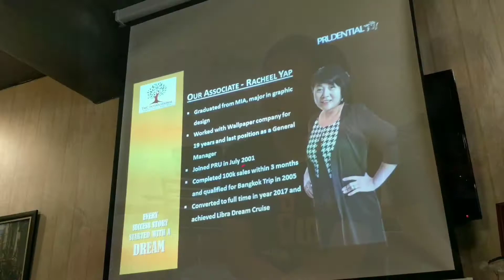TMCIC BYB 12th May 2018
Agency Build Your Business Program with the guests.